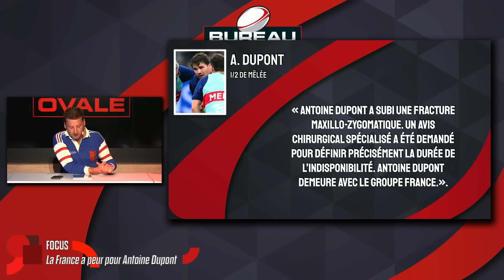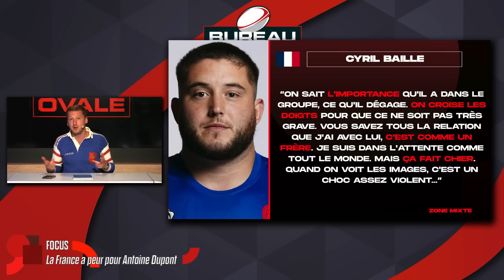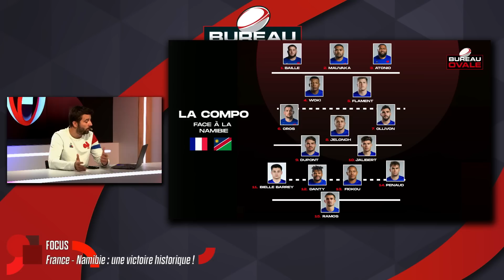UNE VICTOIRE HISTORIQUE, MAIS UNE FRACTURE POUR ANTOINE DUPONT / Debrief France-Namibie / CDM Rugby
Une victoire amère pour l'Équipe de France : un record battu mais une fracture au visage pour Antoine Dupont, qui pourrait manquer le reste de la compétition !